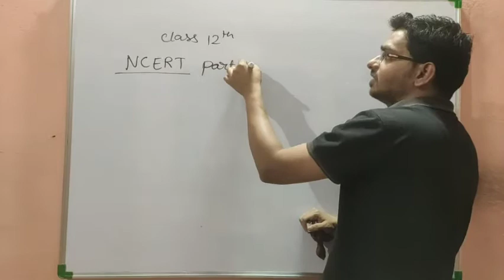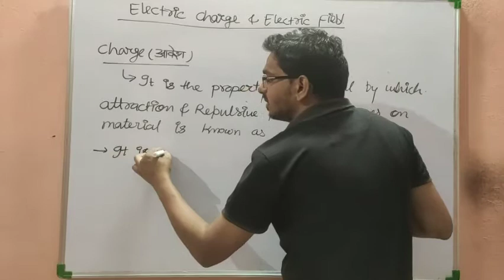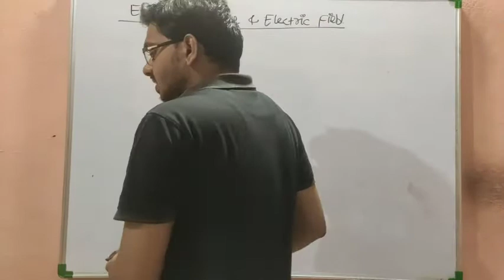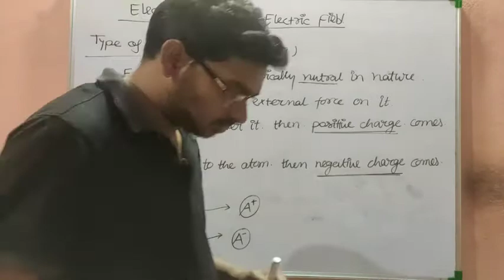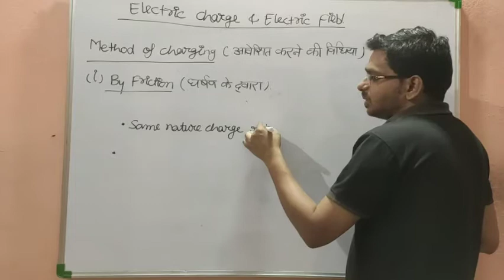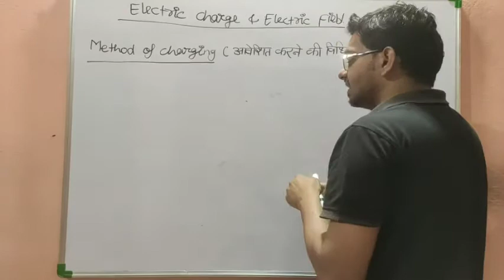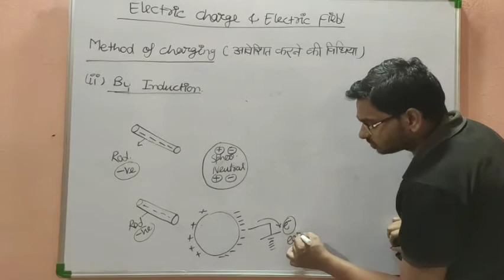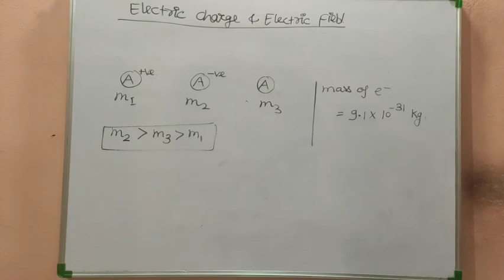Lecture-1 Charge and Charging Method